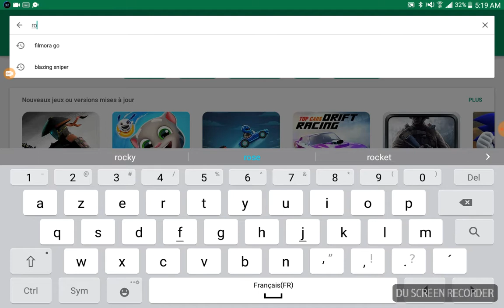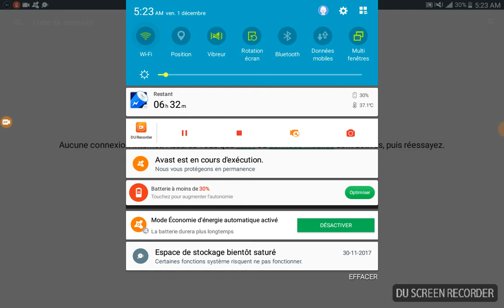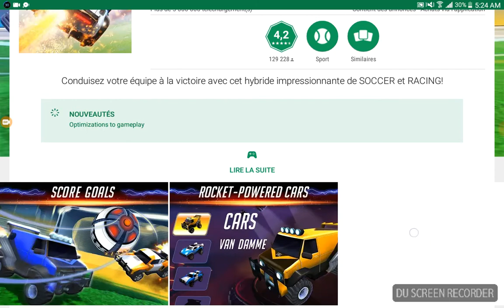découverte rocket league sur android(rocketball championship cup)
je vous présente rocket league sur android connu sur le nom de rocketball championship cup